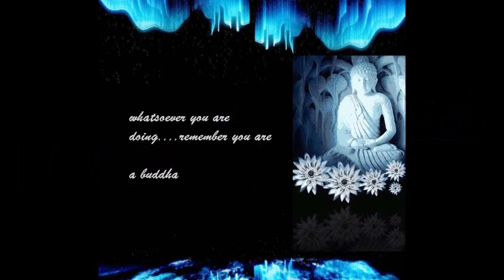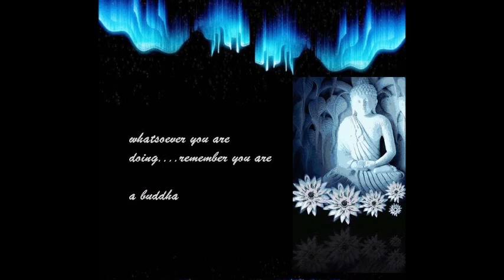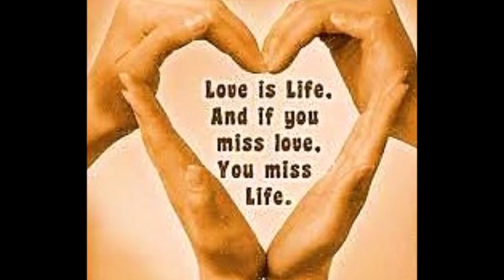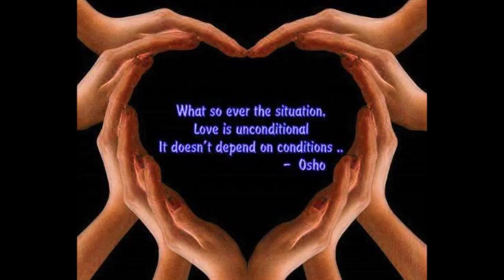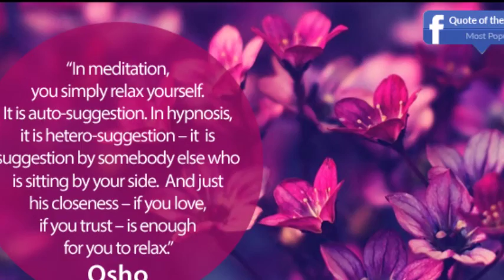SURRENDER THE OUTCOME OF UNDERSTANDING AND TRUST